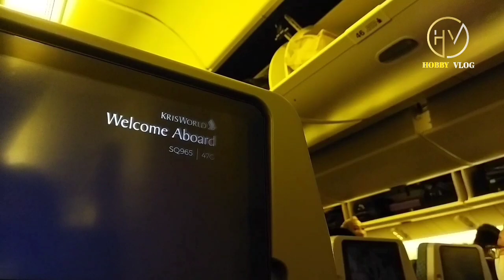Jangan Kaget!!! Beginilah harga Sayur sayuran dan daging di Jepang